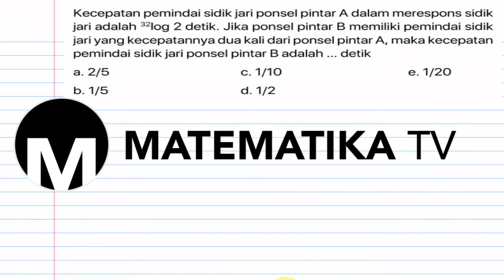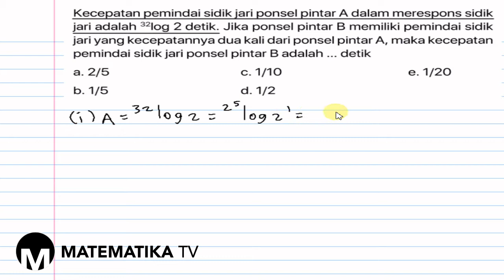[KELAS X PEMINATAN - KURIKULUM 2013] PEMBAHASAN SOAL CERITA PERSAMAAN LOGARITMA (010)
Pada kesempatan kali ini kita akan membahas soal cerita yang berkaitan dengan persamaan logaritma.